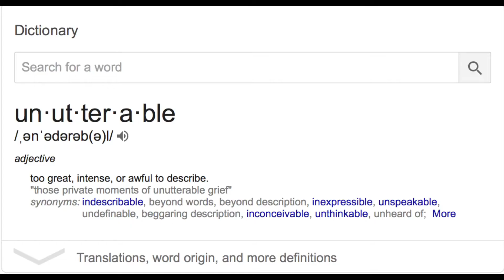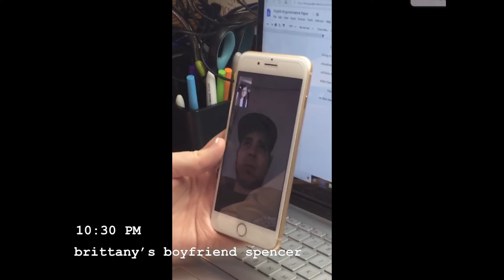Unutterable Vlog ENG 102